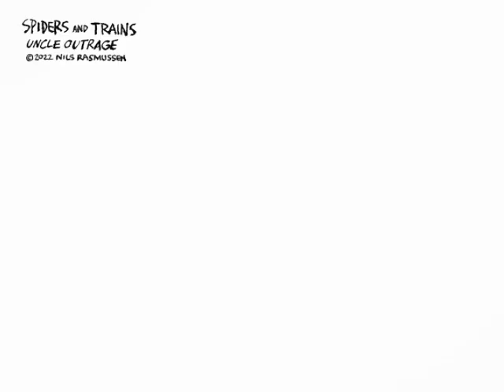Uncle Outrage - Spiders and Trains (OFFICIAL MUSIC VIDEO) 2022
Entire video made by Nils's cartoonist father, Gerry Rasmussen.